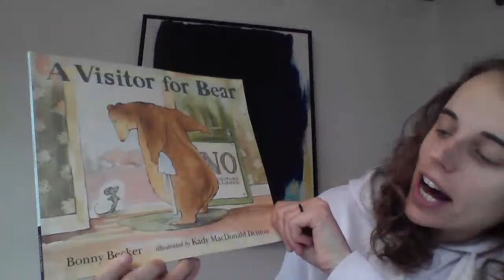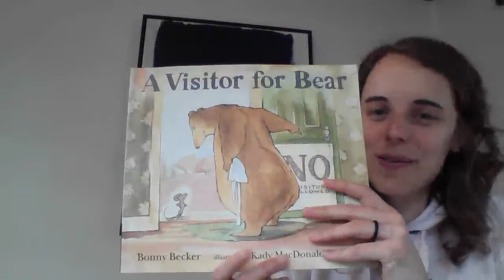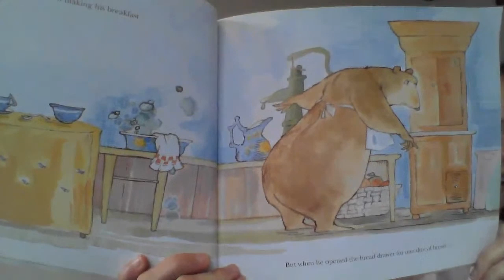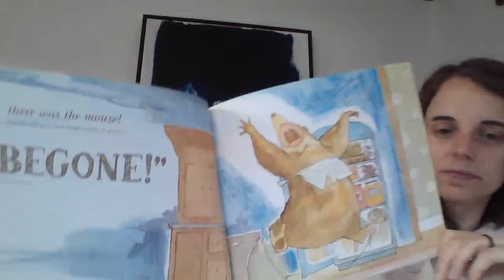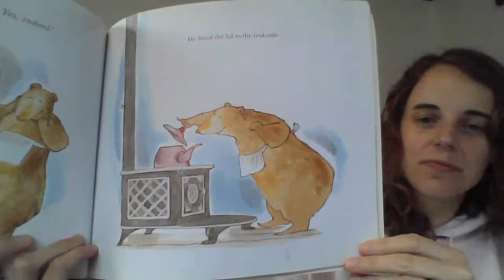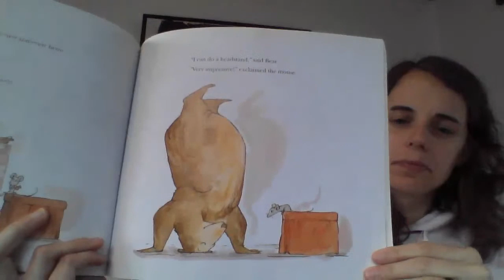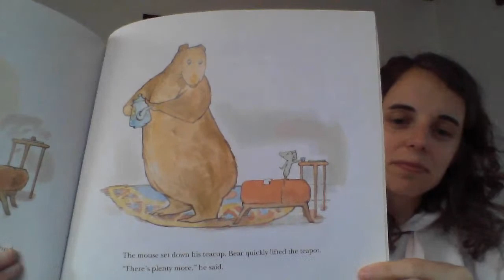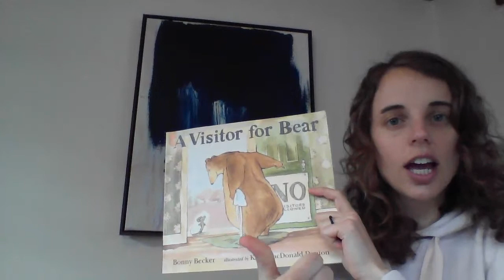Ms.KatieReads 3/26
By Bonner Becker. Illustrated by Kady MacDonald Denton. Scholastic Publishing.